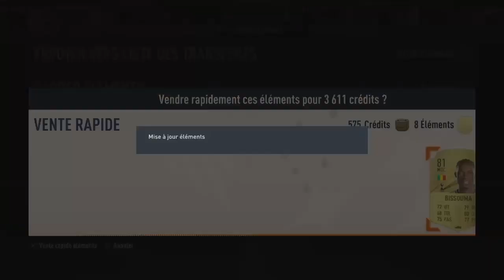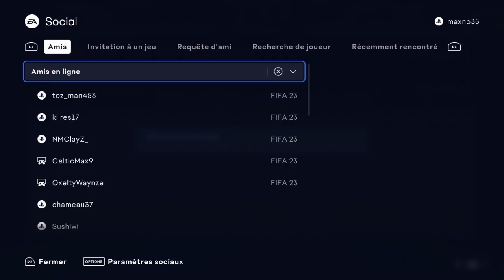Je fais le plus grand come-back de ytb et pack cette toty !!? (du jamais vu...)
Et fais tourner la vidéo là chacal.